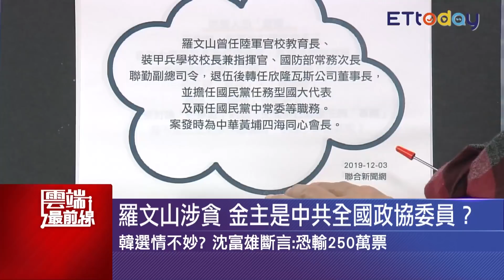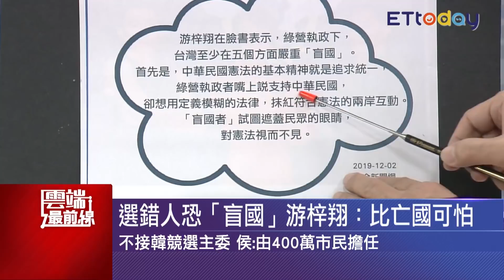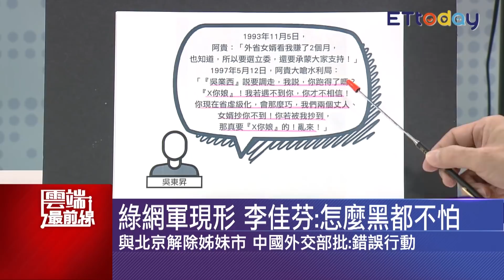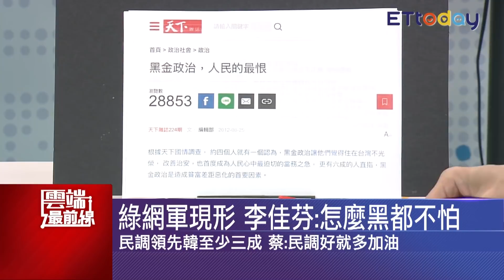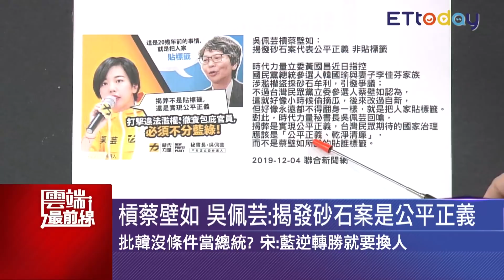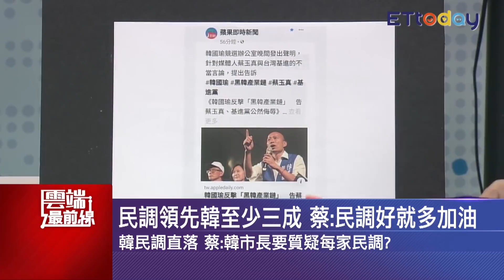揭李佳芬砂石案 時代槓蔡壁如「標籤說」 林靜儀:喚起民眾地方勢力把持記憶｜雲端最前線 EP736精華